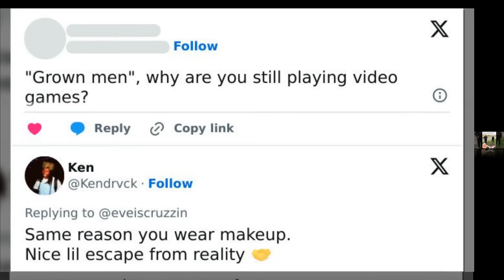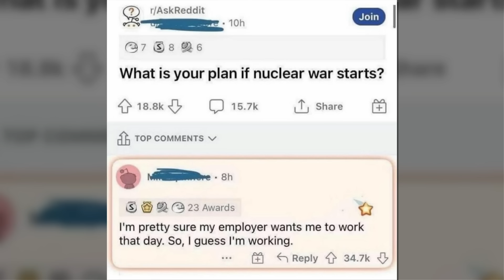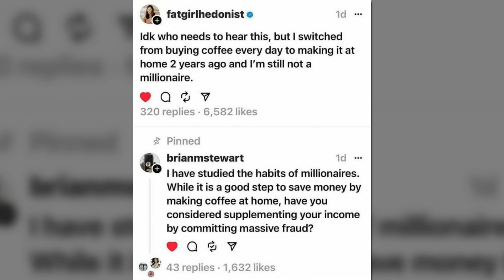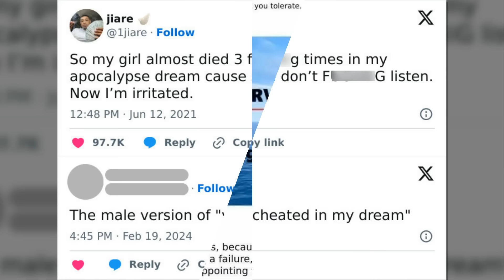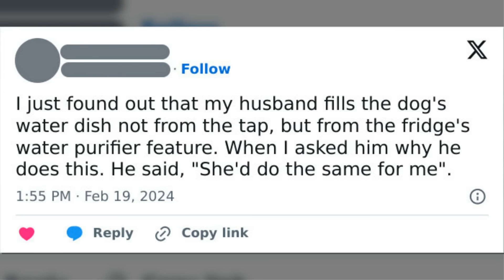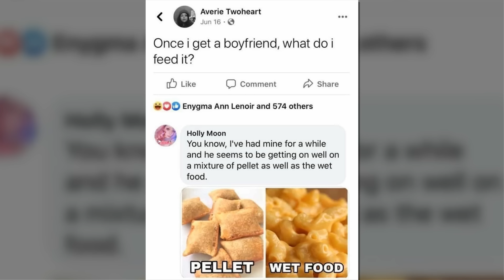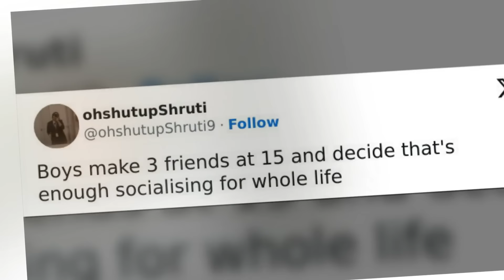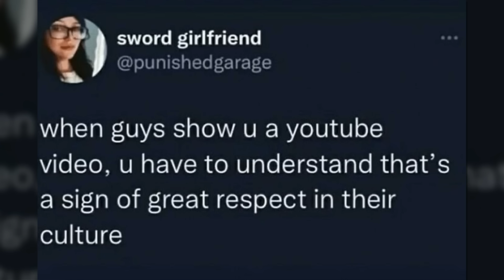Hilarious Memes Curated By 'Men's Humor' That Women Can Find Equally Amusing (New Pics)